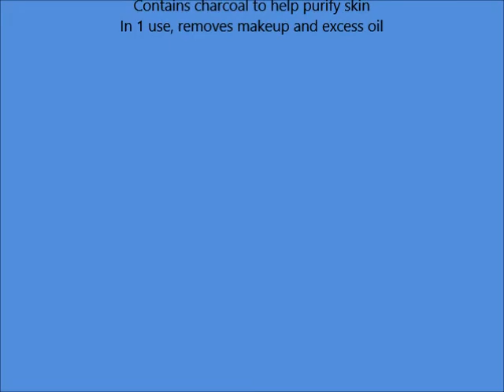Garnier SkinActive Clean+ Purifying Oil Free Cleansing Towelettes